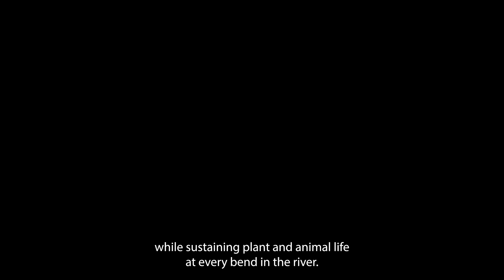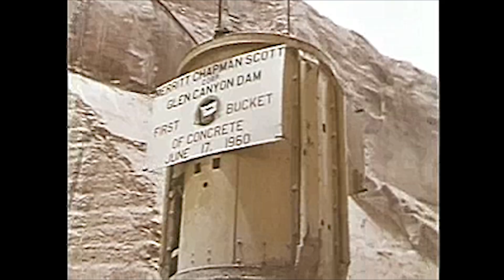Protecting the Colorado River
Flowing across 1,500 miles, two countries, 30 Tribal Nations, and seven states, the Colorado River is more than a river—it’s the lifeblood of the West. Vital for supporting agricultural communities, businesses, and cities, it also provides carbon-free, renewable hydropower while sustaining plant and animal life at every bend in the river.

Bureau of Reclamation Commissioner Camille Calimlim Touton shares how we’re deploying $2.9 billion (to date) from the President’s Bipartisan Infrastructure Law BipartisanInfrastructureLaw and Inflation Reduction Act InflationReductionAct, to fund 400 projects that will help conserve water, including the Colorado River Basin. We’re using this funding to evaluate projects that will build long-term system efficiency – like lining canals, restoring aquatic ecosystems, and increasing water efficiency.

Discover how our collaborative efforts are shaping a sustainable future for the ColoradoRiver. Watch now to learn more!